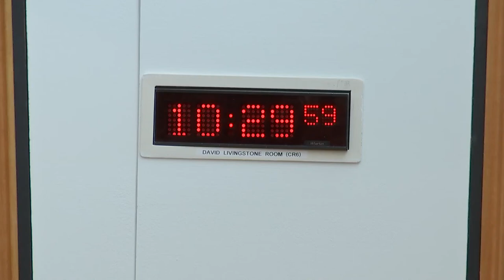Local Government, Housing and Planning Committee - 24 May 2022